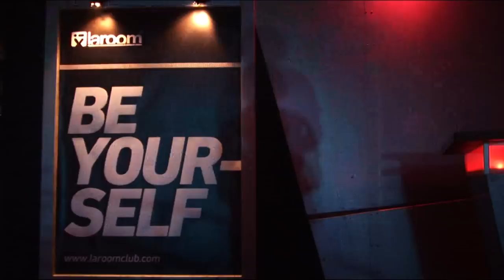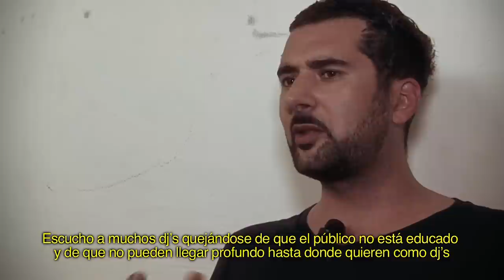AFTERMOVIE - Marc Marzenit, Julien Chaptal @ La Room Club (30-06-2012)